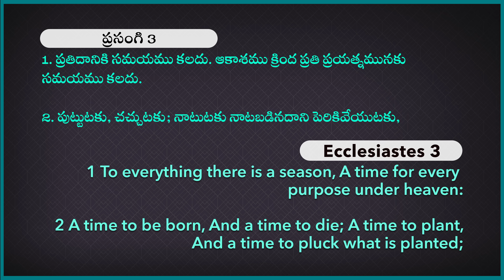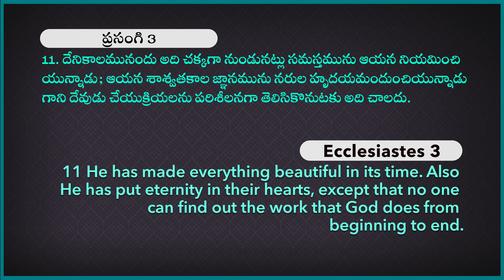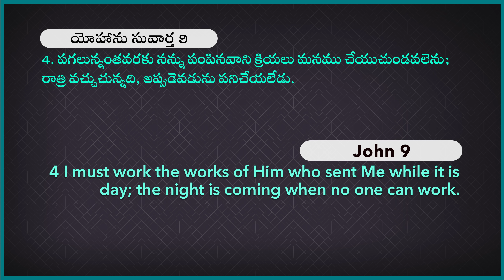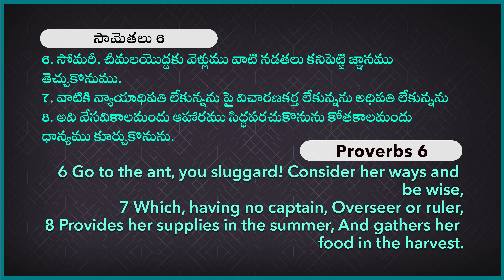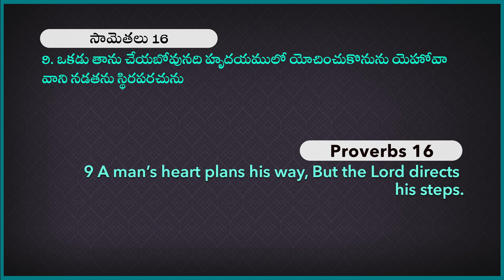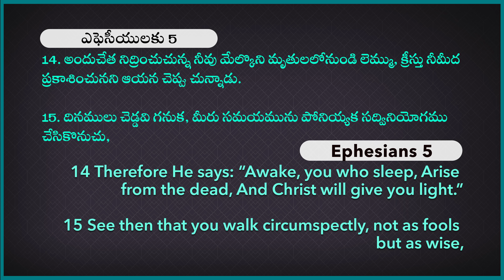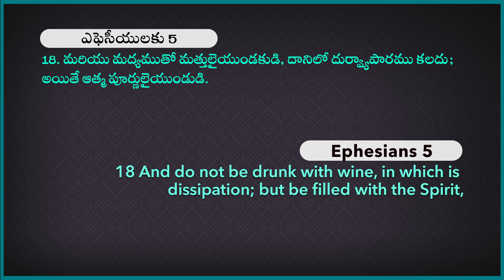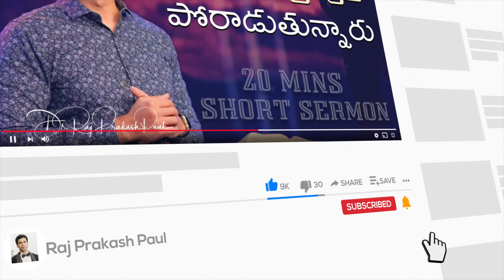సమయం విలువైనది || Time is Precious || Raj Prakash Paul || Telugu Sermon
4k full hd christian song